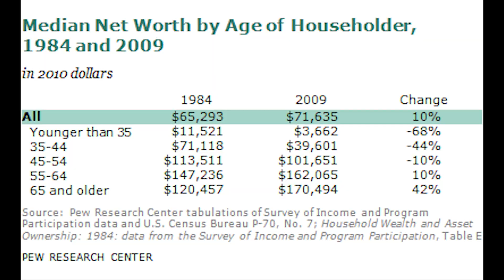The Lighthouse Analysis: Light and Knowledge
Retroactively given a B+ grade